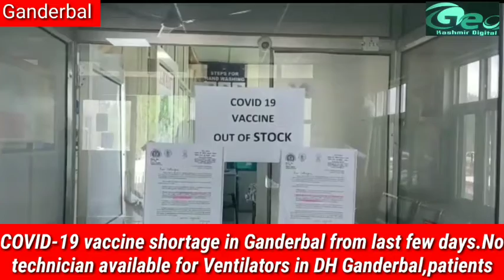COVID-19 vaccine shortage in Ganderbal from last few days.No technician available for Ventilators